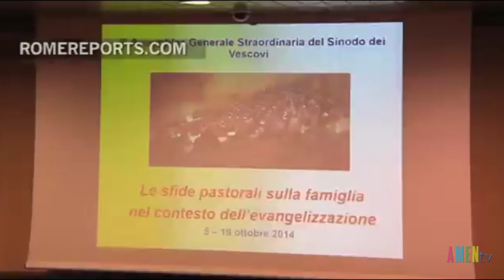Các vấn đề thảo luận của Thượng Hội Đồng Giám Mục ngày thứ 2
Cha Federico Lombardi, Giám đốc phòng báo chí Tòa Thánh đã mở cuộc họp báo vào cuối ngày bằng việc đúc kết lại những gì đã thảo luận của các Nghị phụ trong ngày thứ 2 của Thượng Hội Đồng Giám Mục (THĐGM) .

Cha Lombardi cho biết tổng thư kí THĐGM là Đức Hồng Y Baldisseri đã trình bày về “Phương pháp thảo luận của THĐ”. ĐTC Phanxicô đánh giá cao phương pháp  làm việc của THĐ.